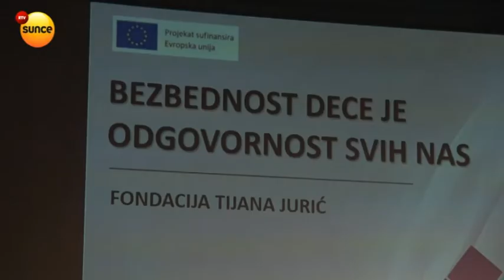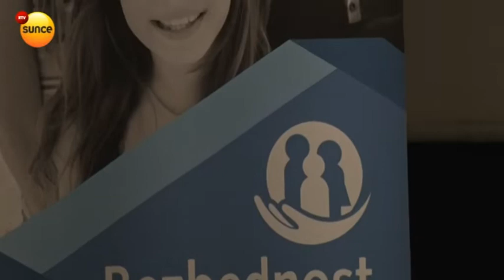RTV SUNCE Tribina "Ukradena bezbednost" Igora Jurića